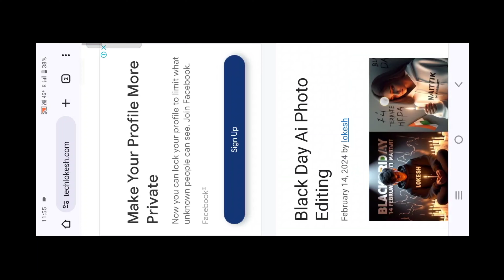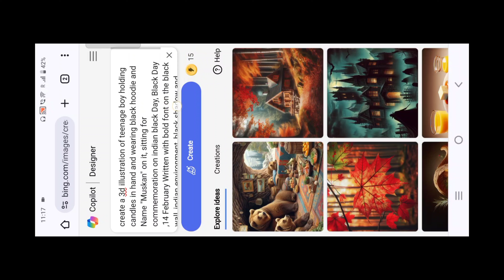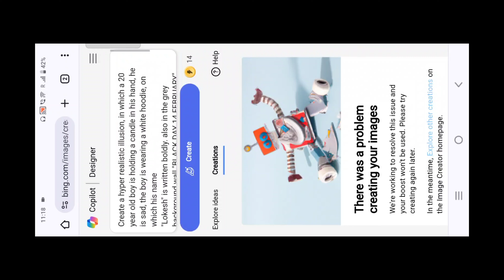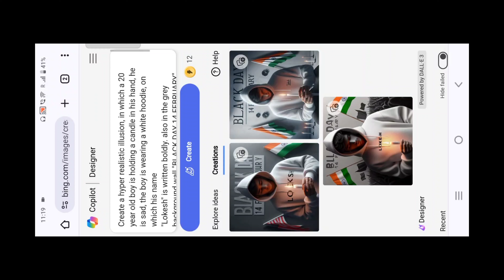How To Create Viral 3D Ai Black Day 14 February Images | black day ai photo editing | Bing Ai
14 fabruary ai photo editing,

How To Create Viral 3D Ai Black Day 14 February Images | Bing image creator tutorial FREE | Bing Ai

Black Day 3D Ai image editing tutorial | black Day 3D image editing tutorial | Bing image creator